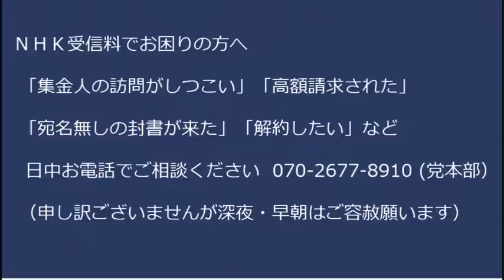木村隆二「供託金のせいで庶民が立候補できない民主主義の崩壊」300万円作れない人物に国会議員は無理と炎上、民主主義崩壊を憂えながら暴力で解決を企むって恐ろしく頭悪くて幼稚20230419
4/23統一地方選 日本改革党立候補者公約
「所属自治体の外国人生活保護の国籍別件数や割合などを公表する」
「外国人の国保税滞納の国籍別件数や滞納率などを公表する」
「成果の不明瞭な委託事業・補助金事業を調査し疑義あらば糾弾する」
何卒ご投票のほどよろしくお願いいたします。各地区にお知り合いがいらっしゃいましたらお声がけください。
■候補者一覧
浦安市 佐川のぶゆき @sagawaurayasu
大田区 高杉やすじ @takasugiota
北区 佐藤けいすけ @_keisuke_310
江東区 藤川ひろあき @fujikawakoutou
越谷市 へんみまさたか @henmimasataka
世田谷区 長谷川誠 @hsgwmkt626
豊島区 斎藤としひこ @wv5cNWjhJ7kGOLd
ふじみ野市 あべとしふみ @abetoshifumi_jp
水戸市 石井憲一郎 @fromstageright
南足柄市 畠山たかひろ @hatakeyamaM1J

170-0005  東京都豊島区南大塚 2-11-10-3階 くつざわ亮治 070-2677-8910 まで